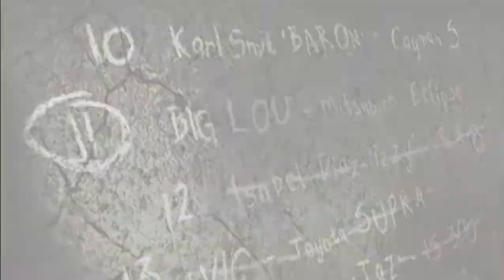PLAYING Need for Speed™ Most Wanted IN 2020 |*shocking* BLACKLIST12 IZZY race is easy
It's a huge throwback.

Let's get this video to 10 likes.THANKS!

If you've read this description all through, just know that I love you!